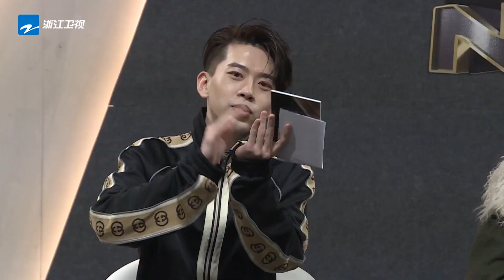文淇获最佳语言天赋奖 大连boy费启鸣秀方言一句都没听懂《我就是演员之巅峰对决》EP12 花絮 20200111 [浙江卫视官方HD]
劲爆表演看点、犀利评委点评，更多花絮看这里！10/26号起 每周六整片更新！